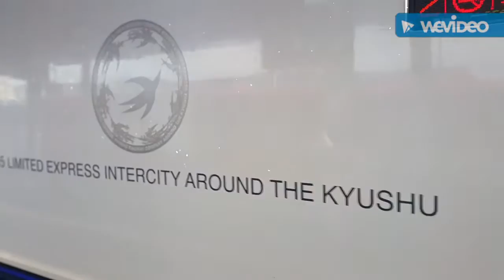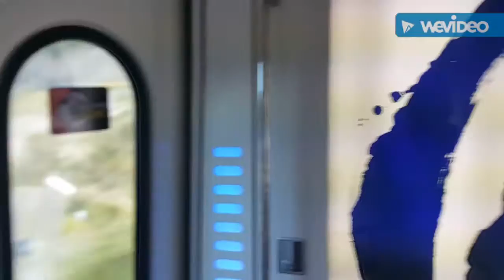Aboard Kyushu's Kamome Train from Nagasaki to Hakata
Scenic ride aboard this beautiful Nagasaki-Hakata train especially when it hugs the coastline of the Ariake Sea.